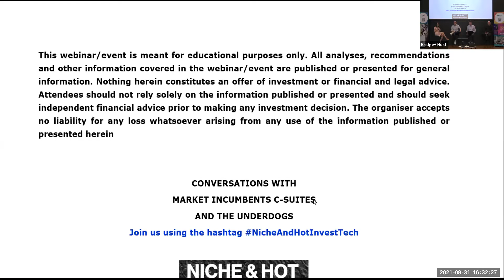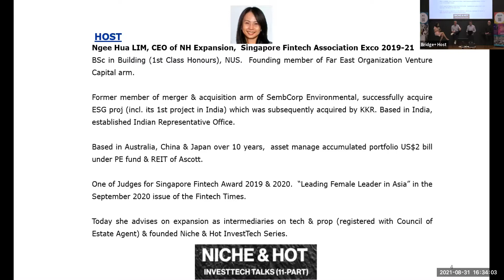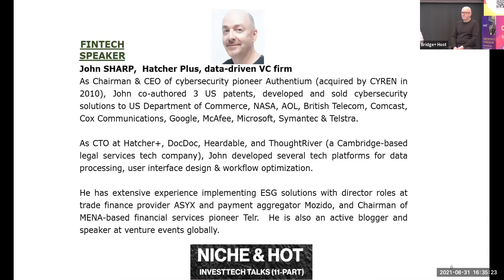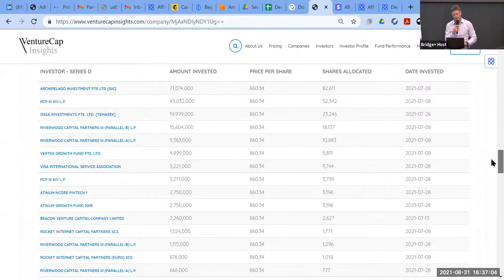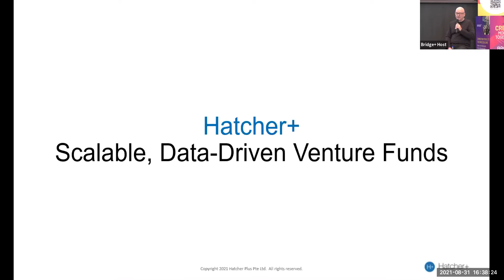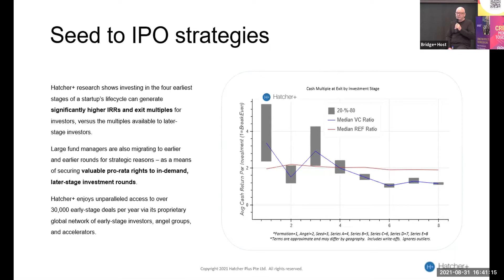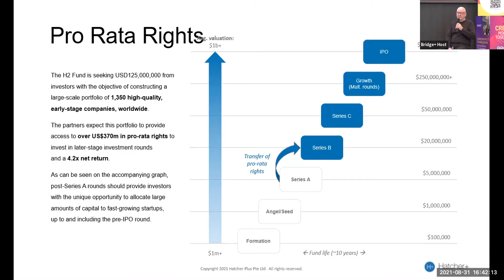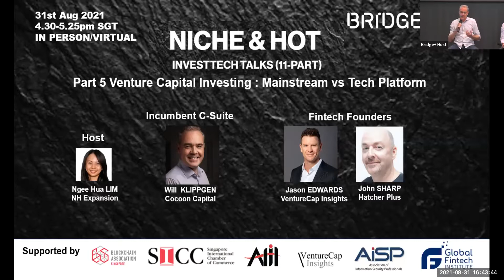Niche & Hot Investtech (Part 5 Venture Capital Investing: Mainstream vs Tech Platform)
Join us as we take a deep dive into some of the most niche and hot sectors and talk to CEOs/C-Suites of Market Incumbents and two (2) founders of tech companies in Asia on how being Niche and Hot can be the way to recession-proof and grow the wealth of their investors that join them in their expansion journey.

Moderated by Ngee Hua from NH Expansion, for Part 5 on Venture Capital Investing: Mainstream vs Technology Platform, we sought the viewpoint from a veteran Venture Capitalist C-Executive in Singapore on investment risk to watch out for in turbulent times, and to explain how mainstream fund investment is still the dominant preference for family offices and investors for venture capital investing. The Founders of Asia’s fintech companies will offer an alternative view, claiming to be more robust and informed, leveraging technology to offer customised and flexible strategy for astute investors.